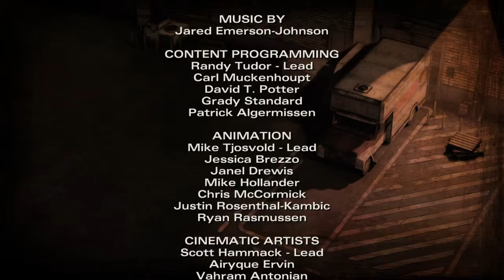The Walking Dead: Season 2 episode 3 final